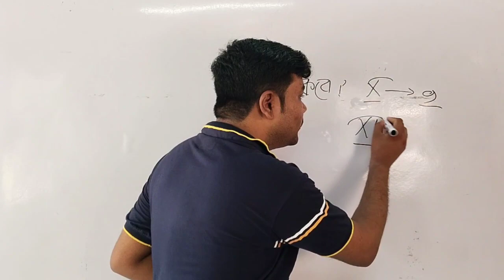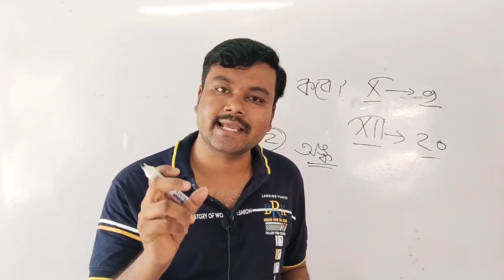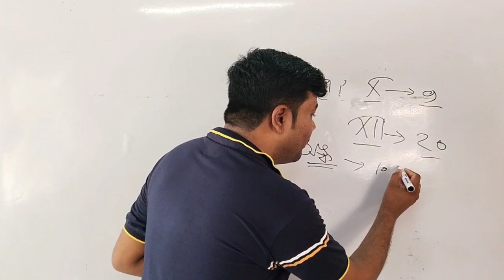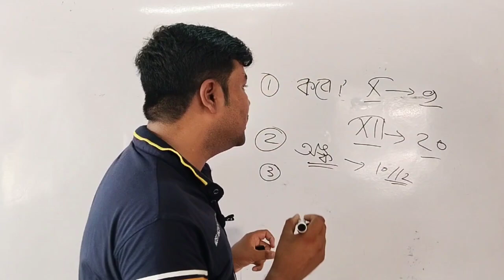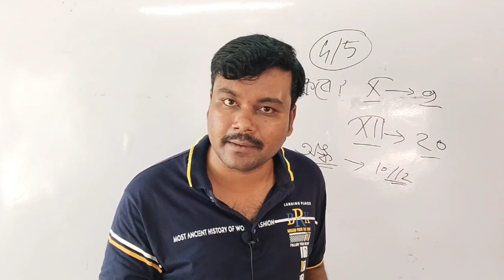মাধ্যমিক- উচ্চমাধ্যমিক রেজাল্ট নিয়ে বড় আপডেট এ বছর সবাই পাস||madhyamik result||hs result 2023